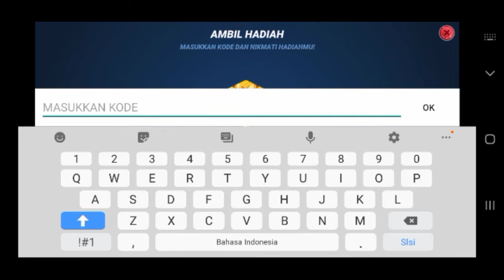New Fishing Clash Gift Code 2021